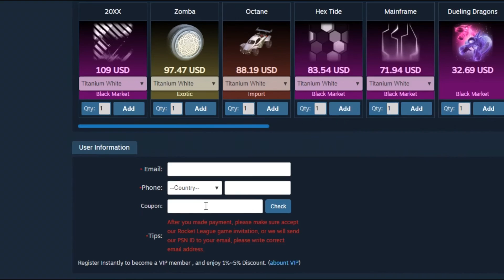Besser werden in Rocket League #8 | Double Touches RICHTIG treffen!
Heute konzentrieren wir uns gemeinsam um die Double Touches.
Es ist nicht einfach zu erklären und es gibt sicher keine Formel wie ein Double Touch funktioniert. Wichtig ist das man es wiederholt übt.. immer und immer wieder. Irgendwann kommt der Moment wo man ein Double Touch richtig lesen kann. Viel Spaß mit dem Video!
Code: 9B45-AEC5-150B-66E1